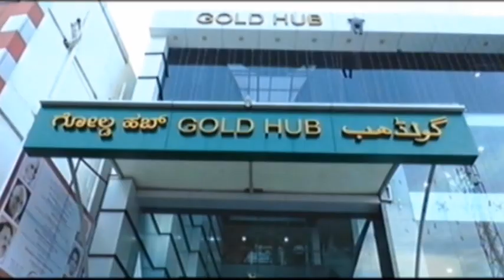ಜುಲೈ 23 ರಂದು ಕಲ್ಯಾಣ ಕರ್ನಾಟಕ ಪತ್ರಕರ್ತ ಪ್ರಶಸ್ತಿ ಪ್ರದಾನ, ದಶಮಾನೋತ್ಸವ ಸಂಭ್ರಮ ಆಯೋಜನೆ.